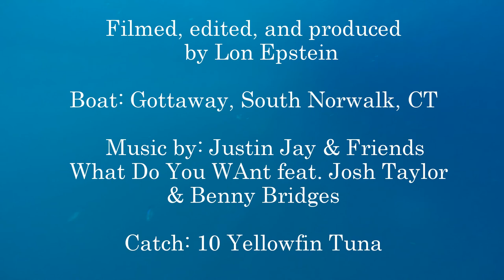Yellowfin Tuna Fishing in The canyons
Yellowfin Tuna fishing in the northeast on the atlantic shelf about 90 miles off Montauk point. This was scheduled to be an overnight but we unfortunately ran out of ice and bait after loading 10 Yellowfin up to around 65lbs in a matter of 7hrs and had to turned home. All in all, a VERY successful trip!

Hope you enjoy and please fee free to share!